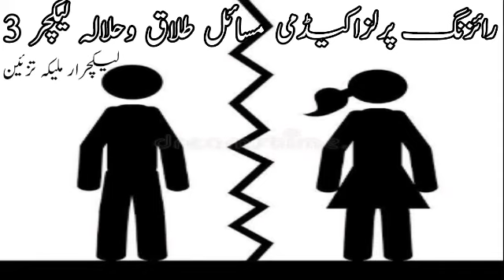Msael Talaq o Halala||مسائل طلاق وحلالہ||Lecture 3||By Muleikah Tazieen||Rising Pearls Acadmy🪔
اسلام علیکم! اس چینل کو بنانے کا مقصد لوگوں میں دین و دنیا کے مکمل علم و ہنر کو اجاکر کرنا ہے. یہ چینل رائزنگ پرلز اکیڈمی کے زیر اہتمام بہت سے فری کورسز کروا رہا ہے.اگر آپ اس چینل سے کوئی کورس کر رہے ہیں تو اپنا ہوم ورک اس نمبر پر بھیج کر سرٹیفکیٹ حاصل کر سکتے ہیں. رابطہ نمبر 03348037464
The purpose of creating this channel is to spread the complete knowledge and skills among the people. This channel is offering many free courses organized by Rising Pearls Academy. If you are doing any course from this channel, you can get your certificate by sending your homework to this number.